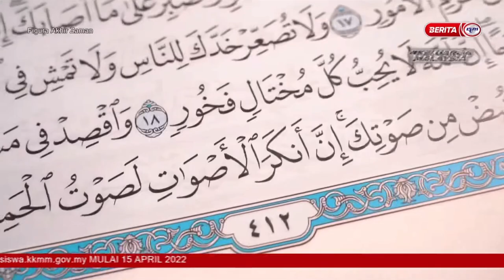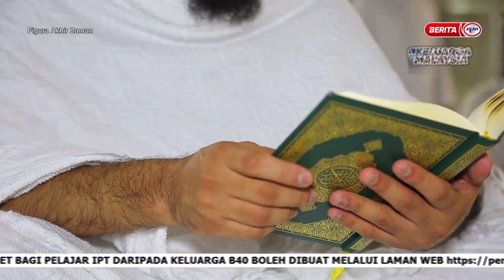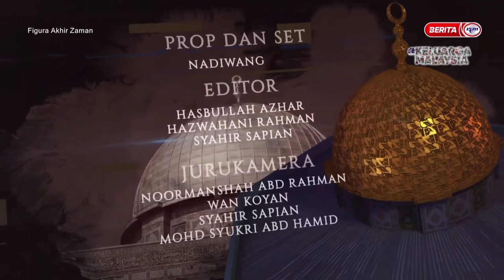Figura Akhir Zaman | Ep 19 Mukmin yang dibunuh Dajjal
Dokumentari Figura Akhir Zaman Episod 19 akan mengupas topik berkaitan Mukmin yang akan dibunuh oleh Dajjal. Apakah yang akan berlaku kepada mukmin tersebut selepas dia dibunuh oleh Dajjal?. Sama-sama kita tonton kupasan topik  bersama panel jemputan Ustaz Wadi Annuar, Ustaz Muhammad Al-Amin, Dato Dr. Zahazan dan Ustaz Dr Kamilin Jamilin.